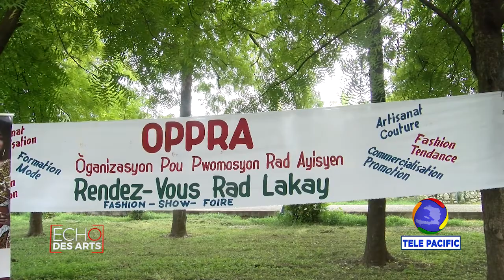ECHO DES ARTS - ATIZAN - FOIRE OPPRA